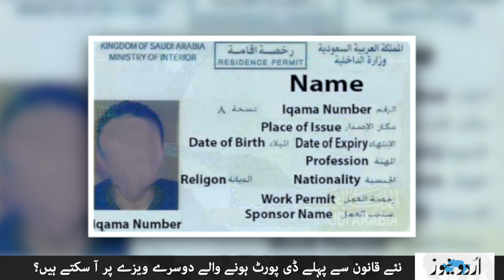نئے قانون سے پہلے ڈی پورٹ ہونے والے دوسرے ویزے پر آ سکتے ہیں؟